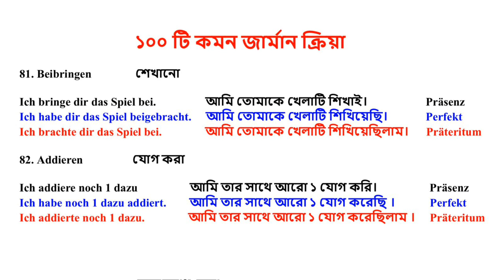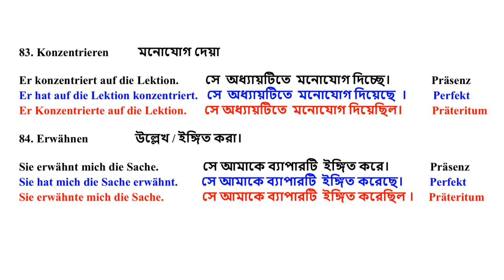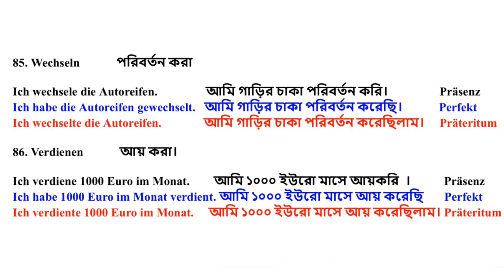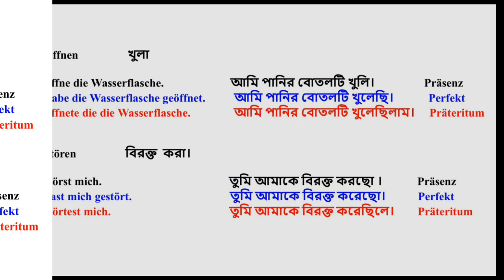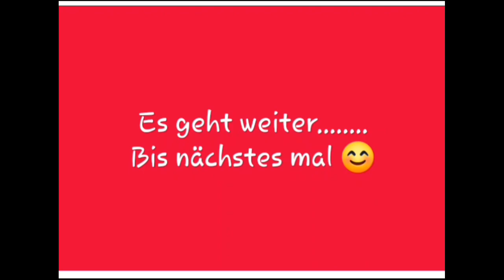100 টি প্রয়োজনীয় জার্মান ক্রিয়া | A2-B1(৯ম 10টি)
লার্ন জার্মান ইন বাংলা টিউটোরিয়াল(49) || খণ্ডনীয় ও অখণ্ডনীয় জার্মান ক্রিয়া গুলো | A2 - B1